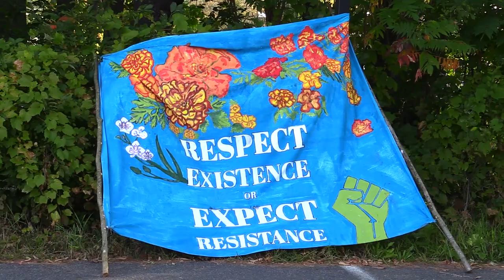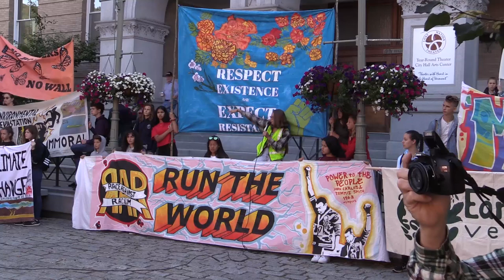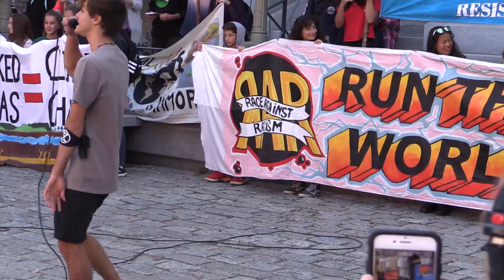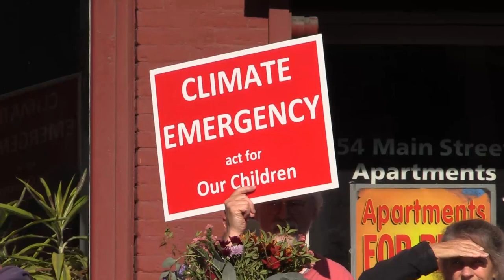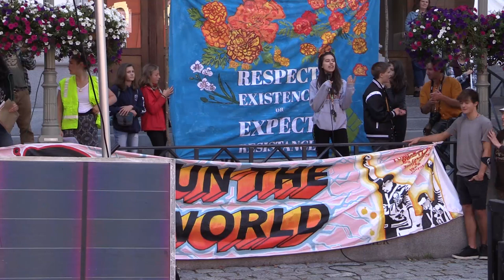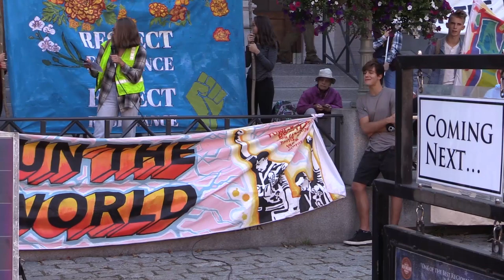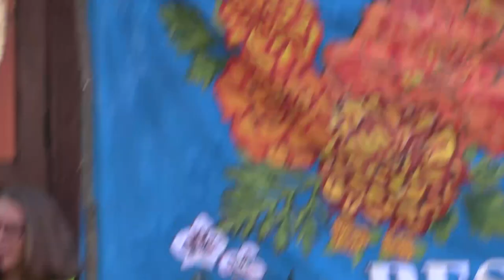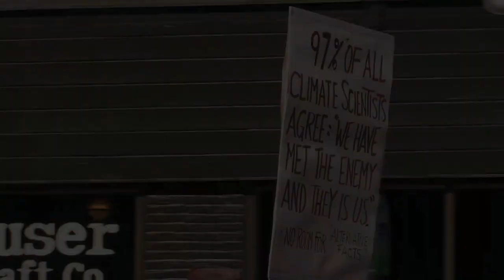Central Vermont Youth Action Alliance - March for The Global Climate Strike - September 20, 2019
Central Vermont Youth Action Alliance - Empty the Schools! March for the Global Climate Strike
Vermont Climate Strike